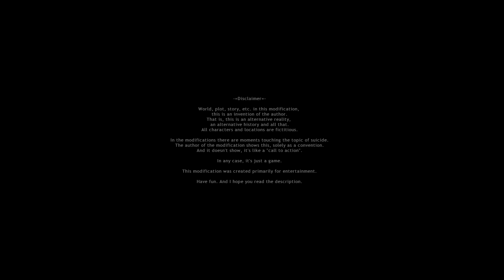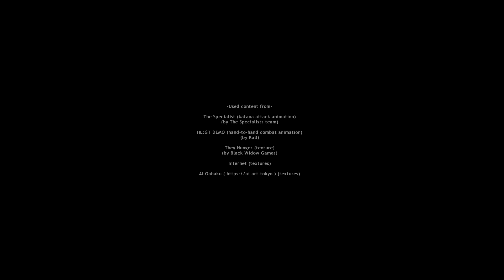Half-Life-No Life Single-Player Modification